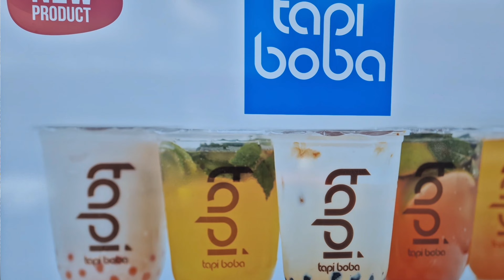My FIRST FULL COLLABORATION with TFT | Bagle Burger ? | Bradford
So me and The Food Troll TFT was out in Bradford to do a few foodreviews .This time it was a proper collab. Would have been better is I didn't have microphone issues.

Was FANTASTIC to finally meet him

We went to BerriesBaglesandShakes . Great Horton Rd, Bradford BD7 1QG. As well as getting there unique bagles . We got a sparkling water bubbletea and some chips

Click on any of these to see more food videos by checking these playlists

Mancheser.

Bradford and Leeds and other areas in Yorkshire

 Blackburn and other areas

Burnley

Nelson, Colne and Brierfield

Snapchat is jffantastics